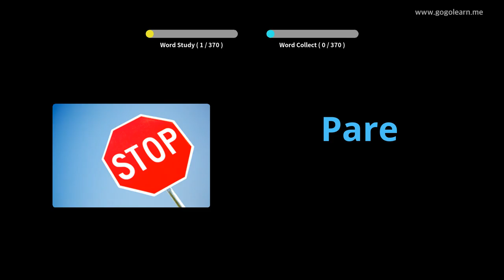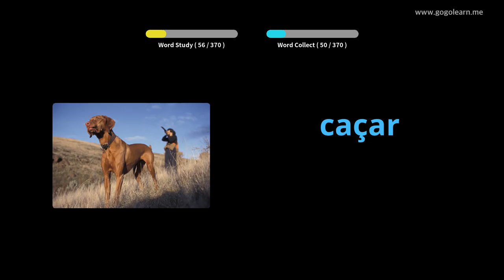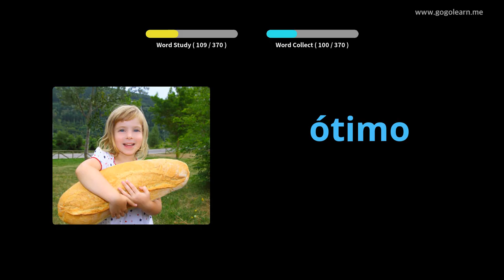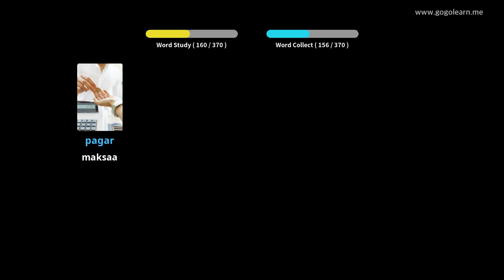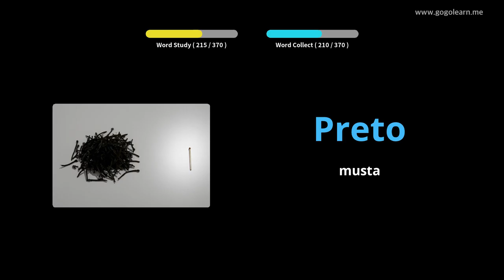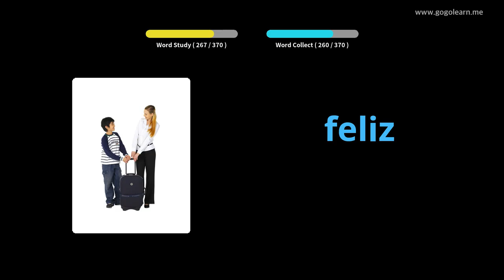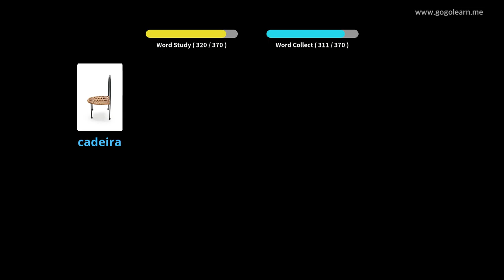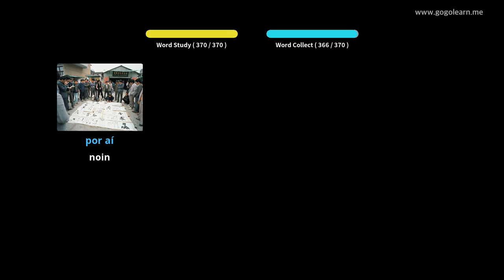Portugalin sanaston peruslapset | Golearn